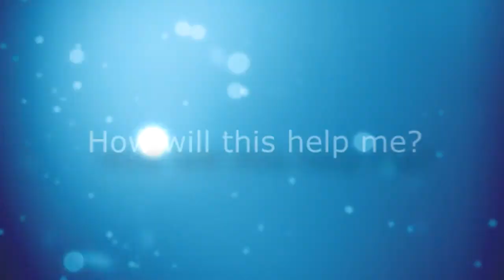Project Hypnosis, Ep 2, Shame. Little Me Speaks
Welcome to the second episode of my Web series.

In this clip, you'll see us talking with "Little Me" from episode 1.

If you like the video, please remember to click "Like." This will help me out a lot.

William Song
San Francisco, CA